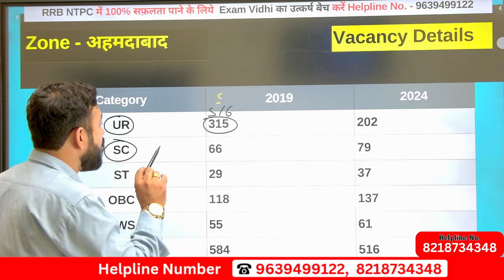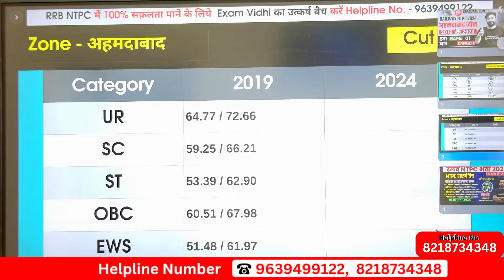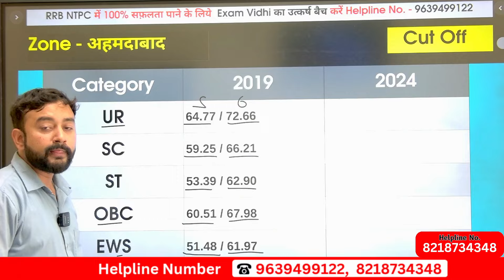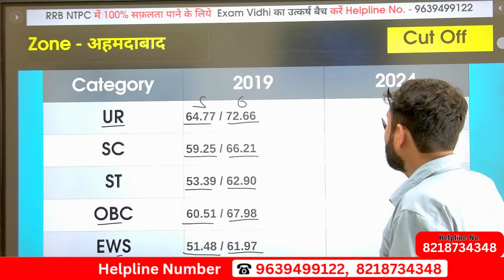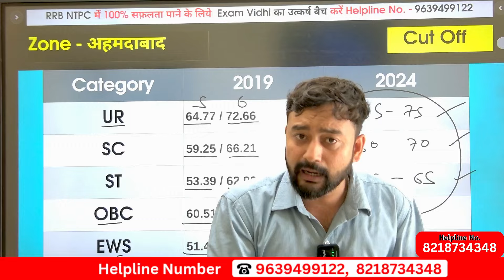Ahmedabad Zone Cut Off 2019 | RRB NTPC NEW VACANCY 2024 | RRB NTPC Safe Zone 2024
(👇Online कोर्स Join करने के लिए Exam Vidhi App डाउनलोड करें 👇)
(👇Online टेस्ट देने के लिए Test Karo App डाउनलोड करें जहाँ पर आपको पहला टेस्ट FREE मिलता है👇)
📞Test Karo Helpline No :-  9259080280
Check out the latest updates on RRB NTPC Cut Off 2019 vs 2024 for Ahmedabad Zone, along with information on the new vacancies in 2024. Learn about the safe zones for the railway NTPC exams in 2024 and get ready for your RRB NTPC exam with exam vidhi tips.
🙌Follow us -
⏯ This Video is about following Topics -
exam vidhi,
rrb ntpc 2024,
rrb ntpc cutoff 2019 vs 2024,
rrb ntpc new vacancy 2024,
railway ntpc safe zone 2024,
rrb ntpc 2024 safe zone,
rrb ntpc cut off 2024,
ntpc safe zone 2024,
rrb ntpc safe zone 2024,
Ahmedabad Zone Cut Off 2019,
ahmedabad zone cut off,
ntpc cut off 2019 cbt 1,
rrb ntpc kis zone se form bhare,
rrb ntpc ahmedabad zone,
ntpc zone wise total form fill up,
Ahmedabad Zone,rrb ahmedabad zone,
rrb ntpc,rrb ntpc ahmedabad zone 2024,
rrb ntpc Ahmadabad zone